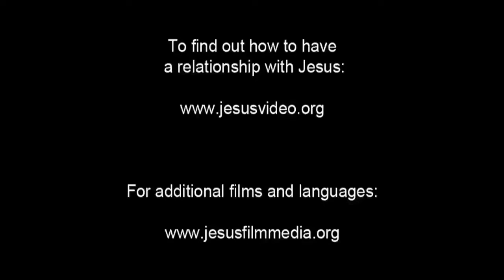Indian Good News! Confess Jesus As Lord! Believe In Jesus Resurrection! Surely Saved Forever!(8)